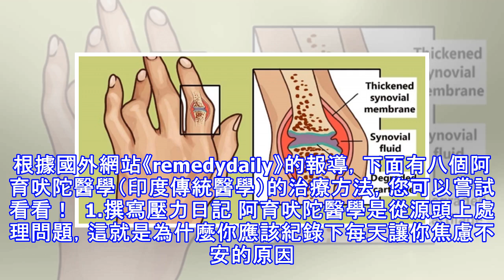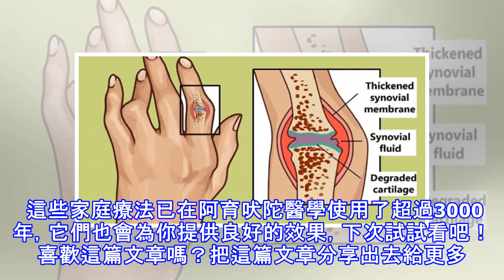對抗「關節疼痛」，舒緩發炎！「8個自然療法」在家輕鬆做！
加入好友，分享好文給親朋好友！ -- 當身體的白血球細胞增加，以保護身體避免外在感染時，就會出現發炎症狀。但有時，自體免疫性疾病如關節炎，也會引起發炎，即使沒有細菌侵入身體的信號。 發炎也可能是食物過敏、壓力太大所造成的。它的特點是關節疼痛、僵硬，有類似流行性感冒的症狀，如發燒、發冷、疲勞、頭痛，食慾不振以及肌肉僵硬。可以使用處方藥，幫助舒緩關節炎和發炎。在印度，自然的家庭療法已被使用超過3000年。根據國外網站《remedydaily》的報導，下面有八個阿育吠陀醫學（印度傳統醫學）的治療方法，您可以嘗試看看！  1.撰寫壓力日記 阿育吠陀醫學是從源頭上處理問題，這就是為什麼你應該紀錄下每天...